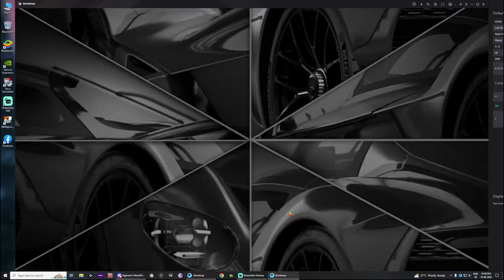Aston Martin Cars Spin